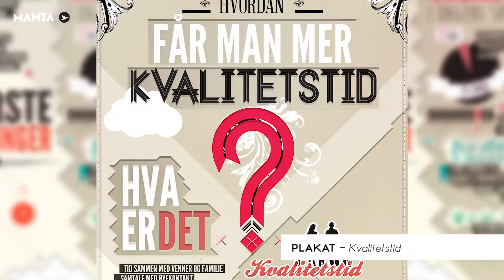Manta Design - Reel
Vi i Manta Design tilbyr et høyt nivå av kunnskap og kreativitet innen film, foto og grafisk design og kan hjelpe dere med å oppruste deres offentlige image.

Reklamefilmer, fotokampanjer, utforming/omforming av nettsider eller hva enn annet du kunne ha behov for innen design og produksjon: Vi i Manta Design kan hjelpe dere til å bli sett og hørt for det dere er og hva dere tilbyr.

Manta Design
- Fordi det er viktig å bli sett.